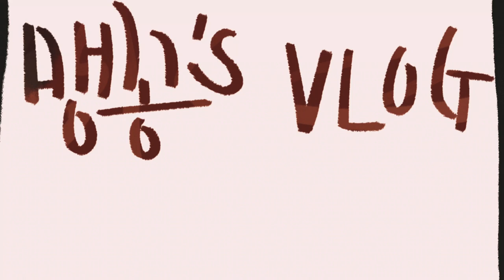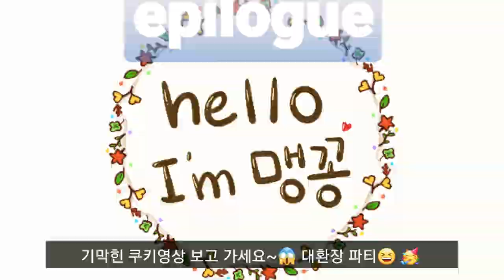[밥없는 김밥] 키토김밥 | 다이어트 김밥 | 저탄고지 | 밥대신00 넣으면 !👍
가을의 중심에 온것 같아요.
어딜가도 가을가을 하니 좋아서
곁에 좀 오래 붙들어 두고 싶은
요즈음이네요 :)

거의 탄수화물 중독 수준인 맹꽁's
고기를 먹어도
피자, 햄버거를 먹어도
심지어 떡볶이를 먹어도
밥을 한술이라도 꼭  먹어야
마무리가 되는것 같은. ㅠ

거기다 식구들 모두
김밥을 워낙 좋아해서
거의 한달에 두어번 정도
10줄~15줄 말아 실컷먹곤 하지요.

큰맘먹고‼️
밥 없는 김밥 _키토김밥을
만들어 봅니다.

💥기막힌 쿠키영상도 있으니 꼭 보시구요^^👀

밥대신에 여러가지 채소와
기타 재료들을 넣고 만드는데
맛은 김밥과 많이 다르지 않고
상큼 식감도 참 좋습니다.

다만,
밥이 없으므로 김밥말기가
다소 어렵--; ㅋㅋ

I think you are in the middle of autumn.
Wherever I go, it’s good to go in autumn and fall
I want to hold on to you for a while
These days :)

Almost carbohydrate addiction level
Even if you eat meat
Even if you eat pizza or hamburger
Even if you eat Tteokbokki
You must eat even a spoonful of rice
It looks like it's finished. ㅠ

Plus all the family
I like kimbap so much
Almost a couple of times a month.
Ten to fifteen lines are rolled and eaten.

So today~~
Big heart ‼️
Kimbap without rice _ Quito Kimbap

💥There is also an amazing cookie video, so be sure to watch it.

Instead of rice, various vegetables
It's made with other ingredients
The taste is not very different from Kimbap
The fresh texture is also very good.

but,
Rolling Kimbap
Somewhat difficult--;
haha. :)